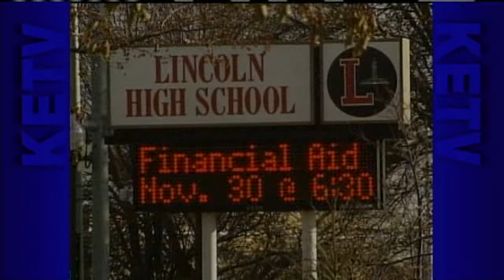Police: Student Shows Off Loaded Gun At School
The Lincoln High student faces several citations, police say.